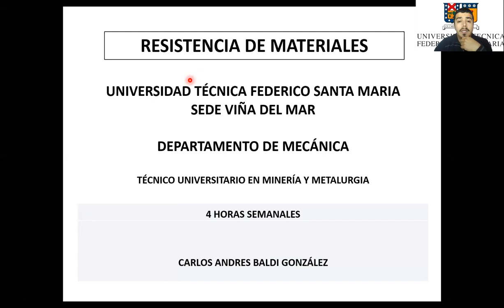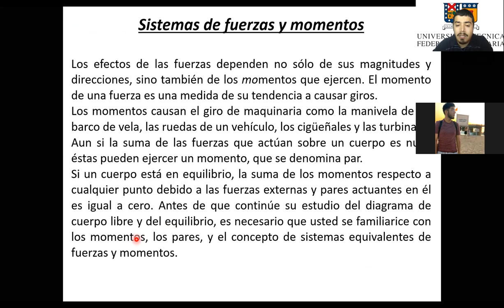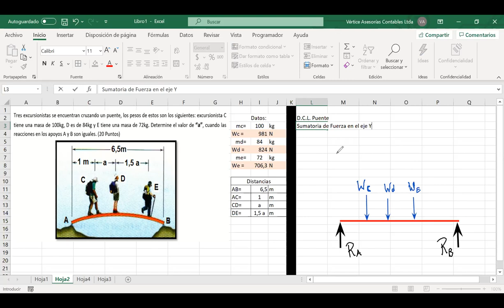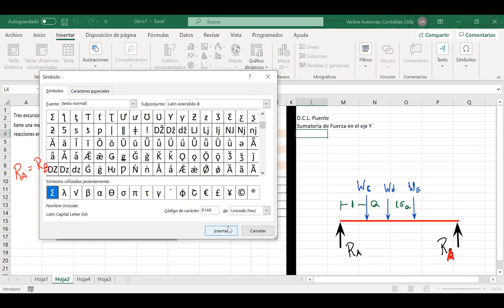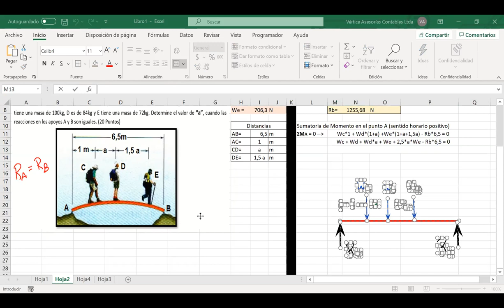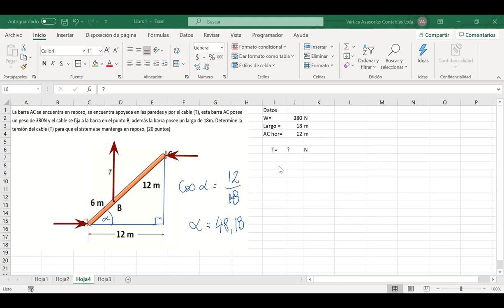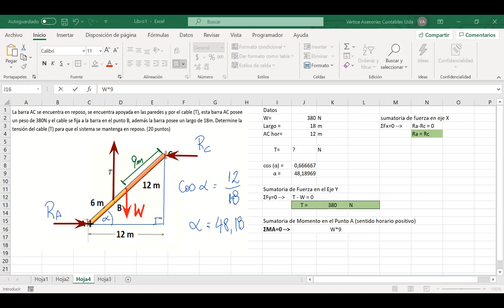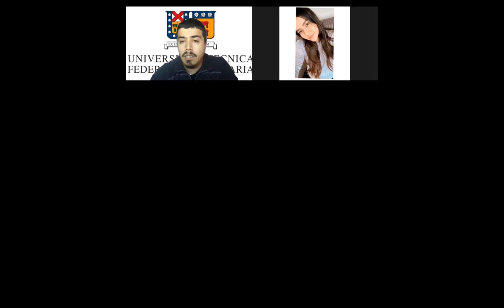Clase REM000_Mineria y Metalurgia 244B-28-10-2020